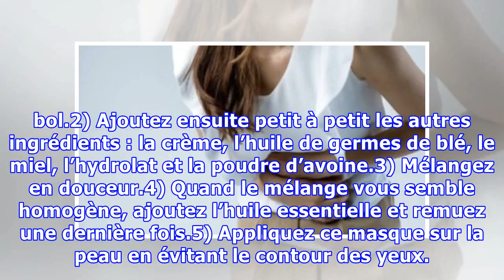Testez ce masque ultra nourrissant pour avoir la peau douce cet hiver